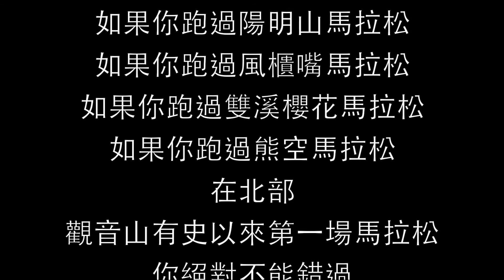2014 蘆洲 觀音山馬拉松＿賽道介紹篇